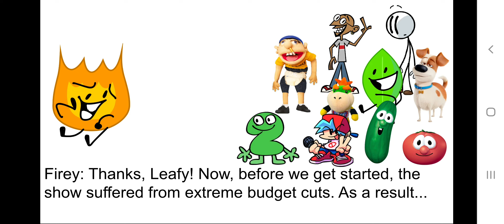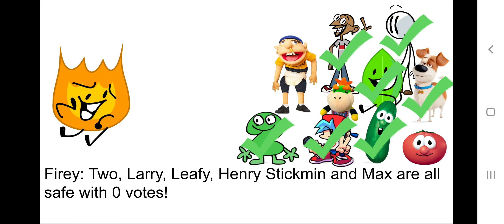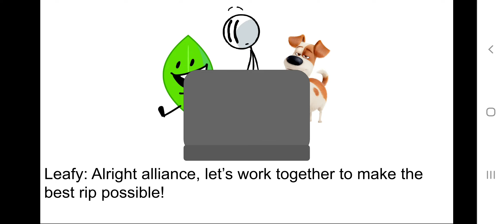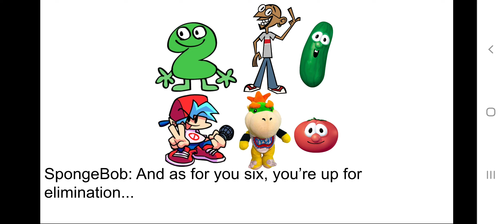Character Elimination Episode 12: 7 GRAND DAD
Vote in the comments or in the polls below.

(Recommend a character and Prize Hander!)

(SPAM BOTS NOT ALLOWED)